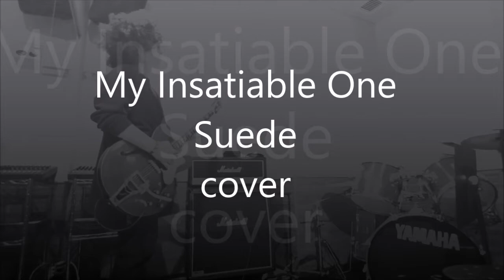My Insatiable One / Suede (Cover...♪)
☆彡